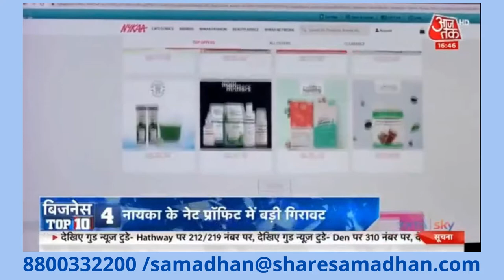Share Samadhan Celebrating 10 years of Continued Success in Recovering Unclaimed Investments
Share Samadhan celebrating 10 years of continued success  in recovering Unclaimed Investments of shareholders and their families in India and abroad.

Glad to Launch Wealth Samadhan Card for those who want to protect their investment for their family and loved ones.

We are grateful to all our clients/their families, business associates, partners for continuous support and trust in our organisation over the last decade. Thank you to our staff of 45 + who have stayed with us through thick and thin.

Thank You from Team Share Samadhan

Get Free Research done by Share Samadhan Team
Call at 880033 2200  OR

IEPF Claim | Old Physical Shares | Transfer & Transmission of Shares | Unclaimed Dividend | Lost Shares | Provident Fund | Insurance | In-operative Bank Account | Mutual Fund | Bad Debt Recovery | Debtor Recovery | Litigation Funding | Refund from IEPF | Old Shares Transferred to IEPF | Dividends Transferred to IEPF